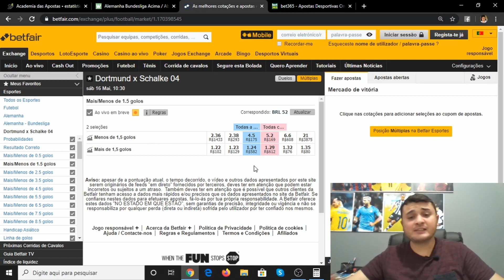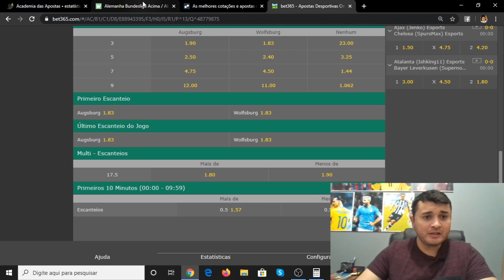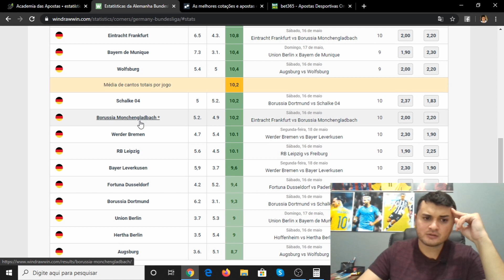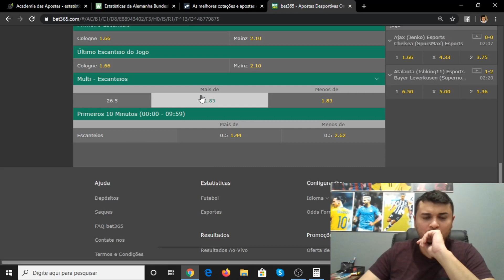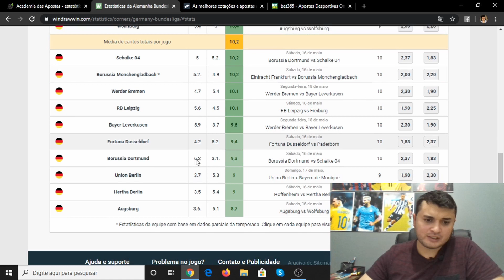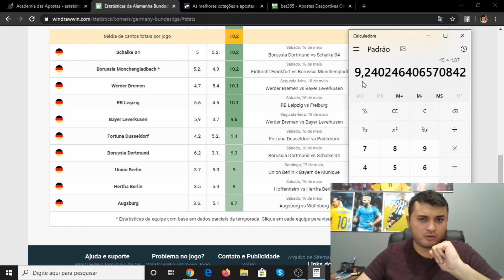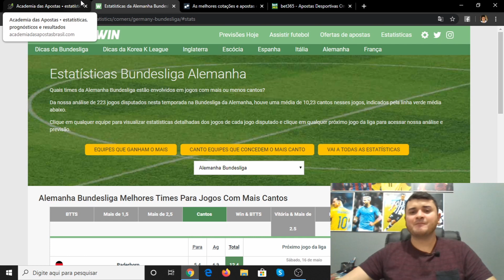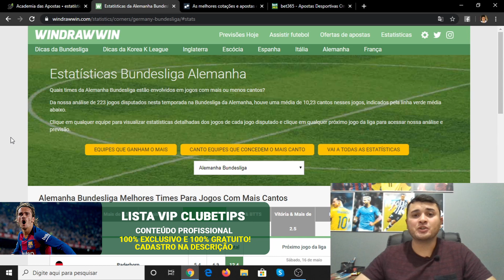Como Apostar no Mais de 0 Cantos Antes dos 10 Minutos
App Sniper Cantos